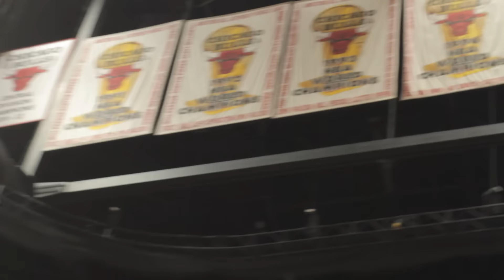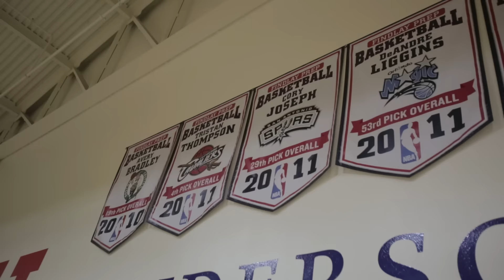Tim Martin Embracing The Journey, Chasing Greatness Part 1 | THE BEAUTIFUL STRUGGLE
Story about a Coach, Trainer and his struggle to get to where he is today. A 5 year Chronicle about enjoying the process of becoming great and having to find the beauty in the struggle. Vlog series.